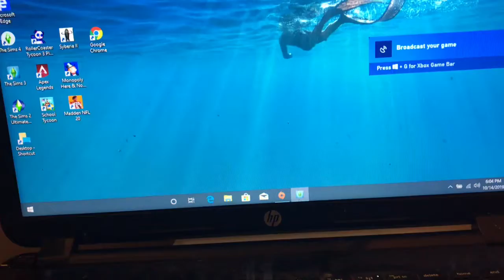The Sims 3 life of Jane Gomez part 33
I am female gamer

Here is another part of the sims 3 life of Jane Gomez